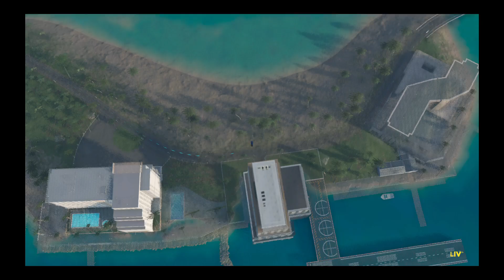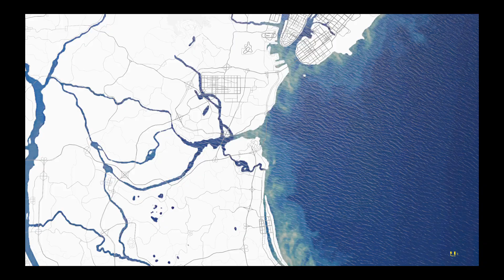Playing with random people